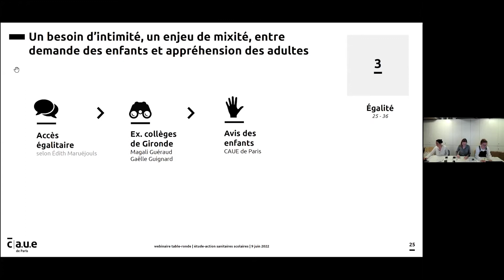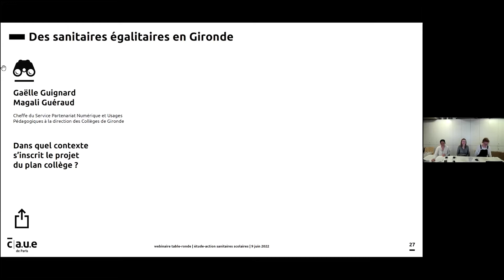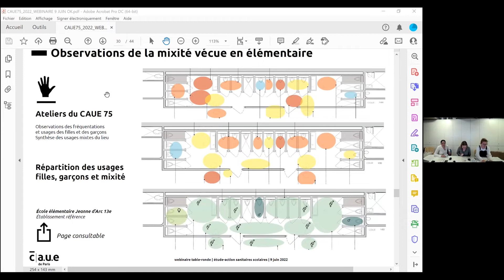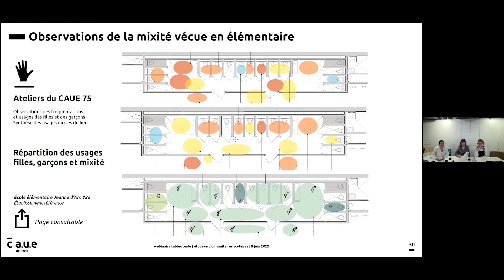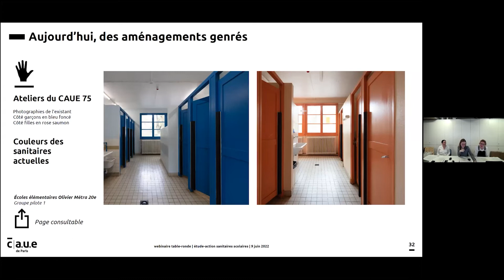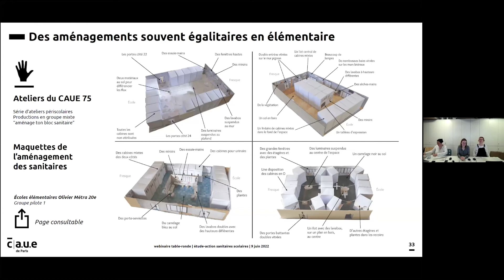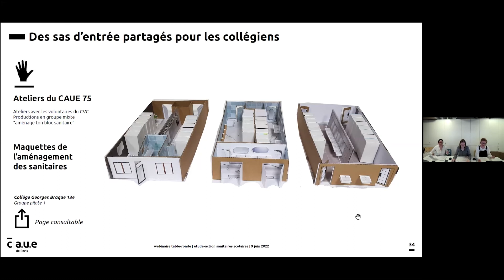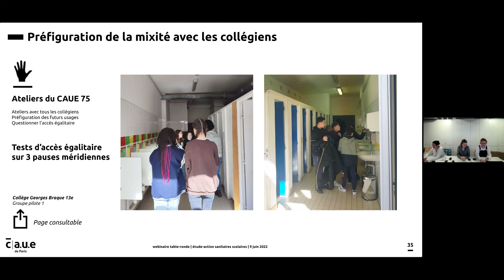ÉGALITÉ - Webinaire sur les sanitaires scolaires - 3/8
Webinaire « LA PAUSE PIPI S'IMPOSE » experts, retours d'expériences et usagers

QUAND UN « PETIT BESOIN » EN CACHE D'AUTRE

8 enfants sur 10 ne vont pas aux toilettes de leur école. Alors, comment repenser cet espace souvent délaissé pour qu’il réponde aux besoins des enfants ?

Le CAUE vous propose un webinaire réparti en deux thématiques autour des sanitaires des établissements scolaires : les besoins des enfants et les enjeux et innovations techniques. La série comporte huit vidéos, car chacune des thématiques est subdivisée en quatre parties.

Pour introduire ce cycle, vous retrouverez dans cette vidéo la parole d’experts, les ateliers de concertation du CAUE et vous découvrirez également des retours d’expériences :

• Garantir l'intimité et la sécurité de toutes et tous, point de vue d'Édith Maruéjouls, géographe du genre
• Retour d'expérience égalitaire dans le département de la Gironde, avec Gaëlle Guinard et Magali Guignard, de la direction des collèges
• Présentations des observations et des ateliers au sein des établissements pilotes, par Manon Besançon, architecte au CAUE de Paris

FICHES
• Vers une intimité garantie - concevoir des toilettes égalitaires, Édith Maruéjouls, géographe du genre et directrice du bureau d'étude ARObE :
• Vers des sanitaires égalitaires - concevoir des sanitaires non genrés et sensibiliser les équipes de direction à la mixité, Gaëlle Guignard et Magali Guéraud, cheffe du Service Partenariat Numérique et Usages Pédagogiques et chargée de mission de la Direction des Collèges du département de la Gironde :

INDEX
00:00 Introduction sur l'égalité par Clara Guilbert
00:58 La mixité présentée par Clara Guilbert d'après les travaux d'Édith Maruéjouls
04:58 Le retour d'expérience de la Gironde, par Gaëlle Guignard et Magali Guéraud
18:12 Les ateliers sur la question de la mixité, présentés par Manon Besançon

C'EST QUOI L'ÉTUDE-ACTION SUR LES SANITAIRES ?

L’étude-action sur les sanitaires scolaires parisiens a pour but de repenser le « référentiel de construction ». Elle est conduite par le CAUE en partenariat avec la Direction des Affaires Scolaires. Initiée en octobre 2021, la démarche se veut novatrice, durable et sociale.

L’espace des sanitaires est un espace aux nombreux enjeux, où le bien-être de l’enfant est central. Des dysfonctionnements sont constatés dans cet espace et peuvent influencer le climat scolaire. C’est pourquoi l’étude sanitaire cherche à réformer des points essentiels.

Plus que de réinventer totalement ce lieu, il est surtout question de repenser le rapport à l’hygiène, à la propreté, à l’intimité et au confort nécessaire aux enfants. Trop peu souvent questionné, l’espace des toilettes est pourtant celui auquel les enfants sont confrontés quotidiennement dans leur parcours scolaire et qui concentre des évitements récurrents.

Après presque un an d'entretiens avec des experts de différents domaines, de retours d'expériences au niveau national, d'observations dans deux établissements parisiens déjà rénovés et d'accompagnement dans les trois établissements du groupe pilote 1, le CAUE de Paris vous restitue son travail.

CRÉDITS
► Maîtresses de conférence : Laurence Duffort, Manon Besançon et Clara Guilbert
► Captation et post-production : Clara Guilbert
► Illustrations : Camille Hugbart
► Photographies : Théo Ménivard

Le Conseil d'Architecture, d'Urbanisme et de l'Environnement (CAUE) de Paris a été fondé en 1981. Il s’agit d’une association départementale, créée par la loi sur l’architecture de 1977 pour promouvoir la qualité architecturale, urbaine et environnementale. Il mène des missions d'intérêt public en informant, conseillant et sensibilisant le public à ces thématiques.